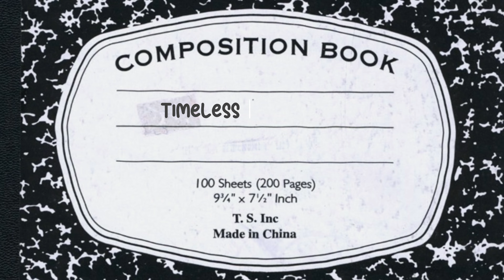Timeless Traditions | Mary's Rocktoberfest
Torres dives into UMW's history and the origin of our events with the series "Timeless Traditions".